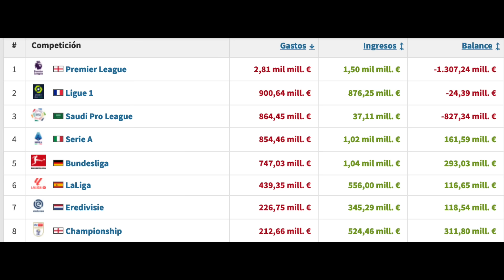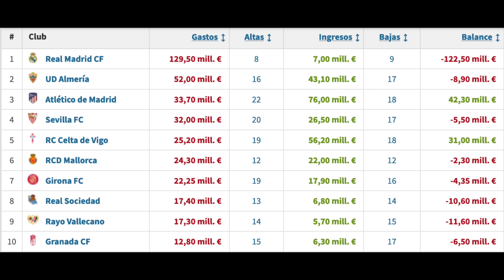RUINA ABSOLUTA EN LA LIGA: DESCALABRO EN EL MERCADO DE FICHAJES | EL REAL MADRID SALVA AL RESTO